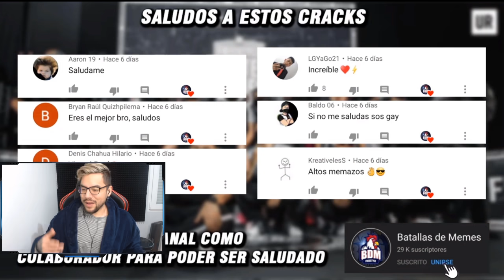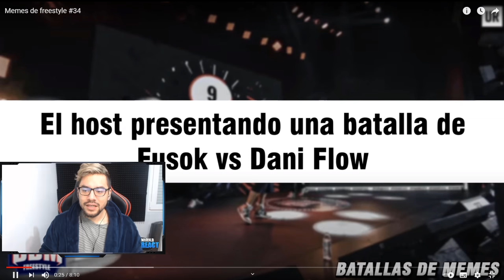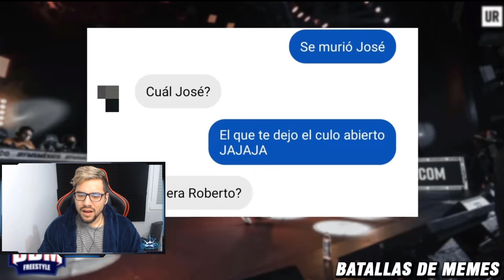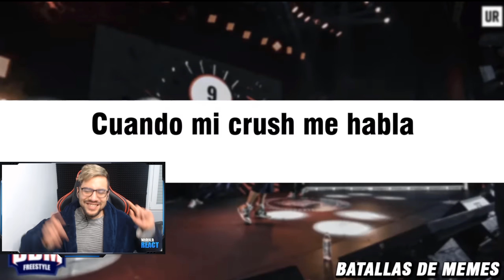Memes de freestyle #34